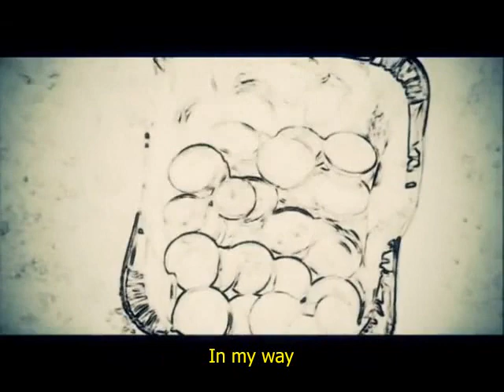ERIKA - I DON'T KNOW. 🇪🇸